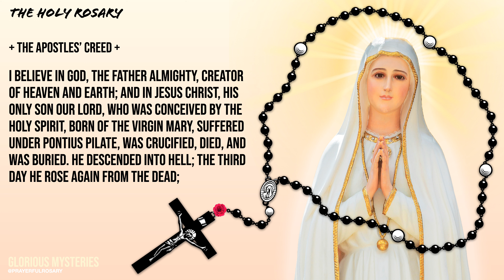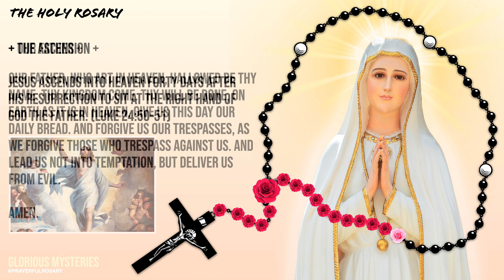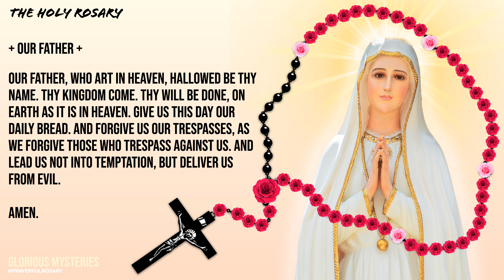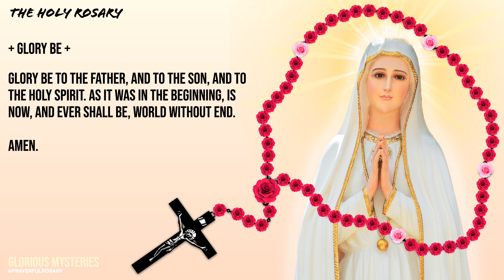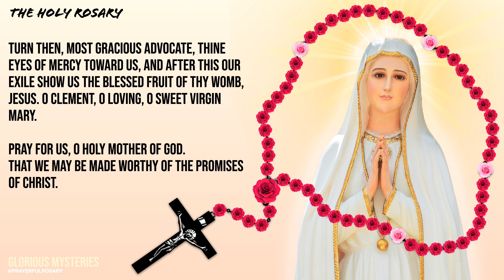Today's Daily Rosary: GLORIOUS MYSTERIES, Sunday Rosary 🌹 December 25, 2022 🌹 The Holy Rosary Pray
Prayerful Rosary - A Catholic Prayer Channel

Join us for the Holy Rosary: Glorious Mysteries on (Wednesday & Sunday)

1st Glorious Mystery - The Resurrection - 2:12
2nd Glorious Mystery - The Ascension - 5:40
3rd Glorious Mystery - The Descent Of The Holy Spirit - 9:17
4th Glorious Mystery - Assumption - 12:45
5th Glorious Mystery - The Coronation - 16:23